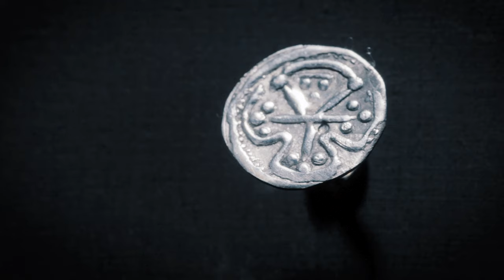BLAUZAHN - Silberschatz von Rügen, Sonderausstellung in Sellin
»Luca, das ist kein Alublech, das ist eine Münze – eine richtig alte Münze.«

Die Sonderausstellung BLAUZAHN - Silberschatz von Rügen ist ab sofor im Seefhrerhaus Sellin zu besichtigigen.